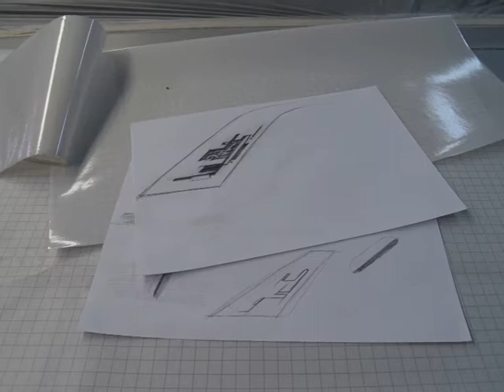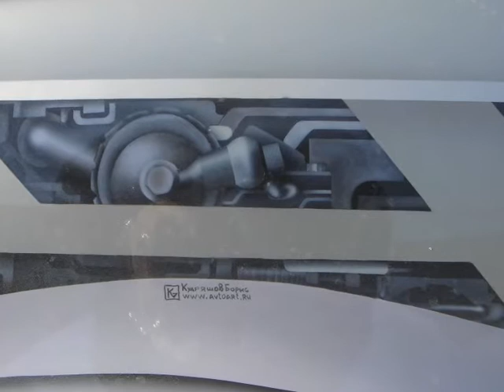airbrush MB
Рисунок в стиле техно на Мерседесе. Художники: Борис Кудряшов и Александр Семеин.